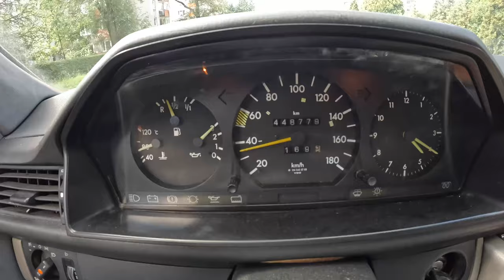1986 Mercedes W124 Diesel |0-100| POV Test Drive #1324 Joe Black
Car: Mercedes W124 Sedan Diesel 1986

0:00 Intro
0:09 Walk-around and interior
1:00 Bumpy road
2:00 Casual driving
6:00 Highway
7:15 Casual driving
09:40 Acceleration
10:05 Casual driving
14:20 Engine view

Engine: Diesel
Transmission: 5-speed manual
Traction: RWD( Rear-Wheel Drive )
Acceleration Joe  (0–100 km/h): 26,9 s.
Fuel Tank Capacity: 70L
Model: 1986
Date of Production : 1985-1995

Driver: Joe Black
Video: GoPro Hero 10 Black / Sony a6300 + Sigma 16mm f1.4
Audio: Zoom H2n (recorder) & Roland CS-10EM (binaural microphones)
Edit: MacBook Pro / Final cut Pro X